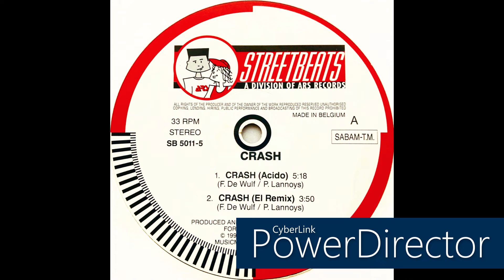Crash • Crash (El Remix) (1991)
Members: Frank De Wulf & Paul Lannoy

Label: Streetbeats
Cat. #: SB 5011-5
Format: Vinyl, 12", 33 ⅓ RPM
Release date: 1991
Country: Belgium